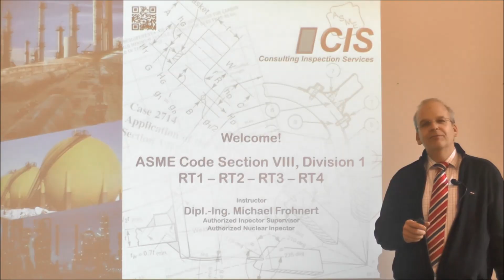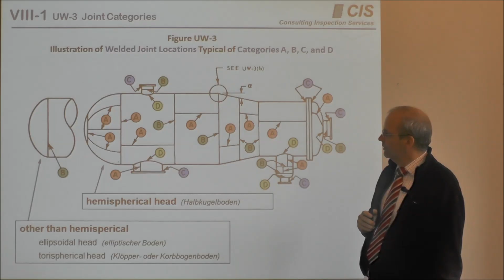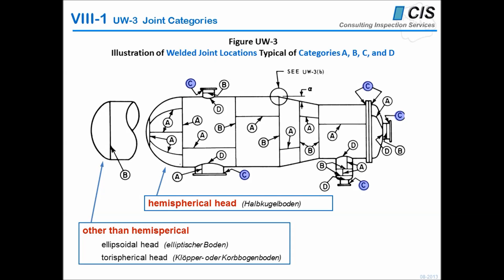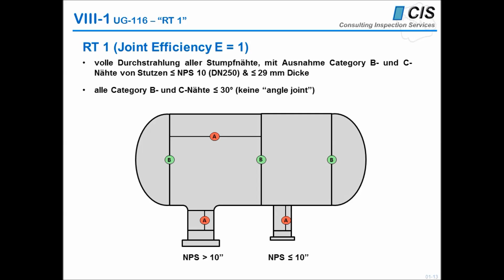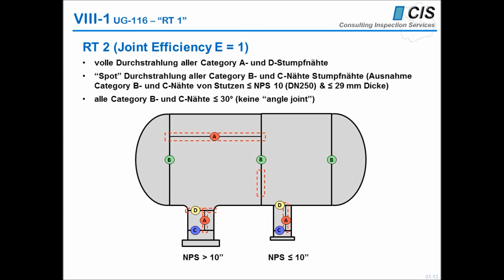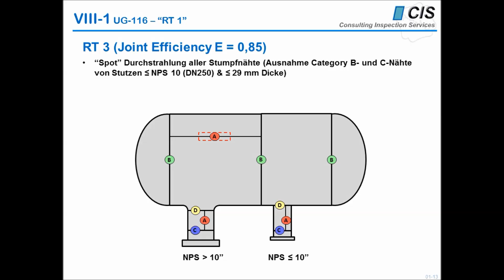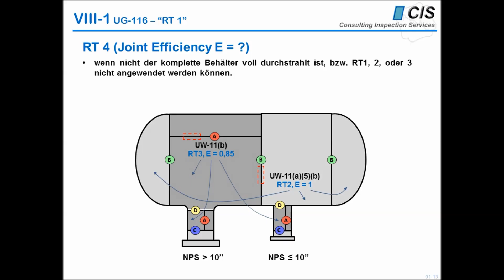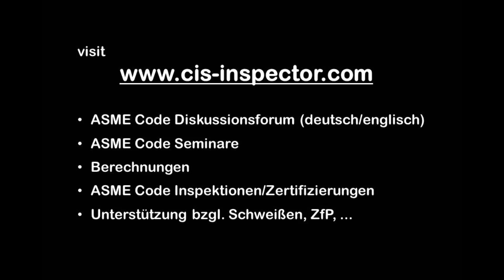ASME Code Section VIII, Divison 1 - Nameplate mit RT1, RT2, RT3 oder RT4? engl. subtitles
Die Wahl der richtigen Kennzeichnung RT1, RT2, RT3 bzw. RT4 auf dem Nameplate eines ASME Code Section VIII, Divison 1 Behälters fällt nicht immer leicht. Hintergründe, Anleitung und praktische Beispiele.